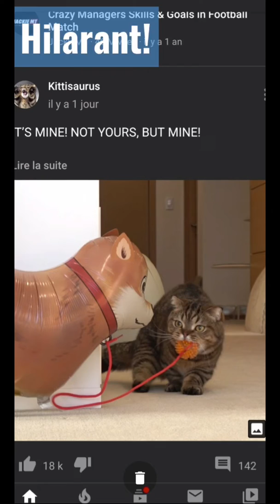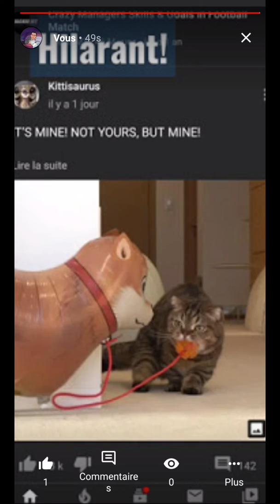STORY Youtube, comment faire une Story Youtube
Vous aimez mes vidéos ou elles vous ont rendu service, le meilleur moyen de me remercier est de m'offrir un POURBOIRE :

📌 RECOMMANDATIONS pour aller plus loin et s'améliorer 📌

- DEVENIR AUTONOME sur MAC en connaissant les bases indispensables pour l'utiliser rapidement au quotidien :

- SE PROTÉGER des CYBERATTAQUES en apprenant les bases de la sécurité informatique avec l'Hacking Éthique :

- MAÎTRISER le MONTAGE VIDÉO avec Adobe Première CC pour monter vos clips, films ou effets spéciaux :

- DEVENIR un EXPERT en ANIMATION, effets spéciaux et motion design avec After Effects CC :

- DÉBUTER FACILEMENT en PHOTOGRAPHIE en découvrant pas à pas les principes fondamentaux à travers l'utilisation et la pratique de votre appareil :

- DÉVELOPPER et MONÉTISER des JEUX VIDÉOS grâce à Unity 3D et à un guide complet pour sa distribution :

- DEVENIR DÉVELOPPEUR WEB en apprenant, pratiquant et créant des sites et applications web de A à Z :

- Créer et publier des APPLICATIONS MOBILES SANS PROGRAMMER en utilisant une plateforme de création spécialisée :

APPRENDRE à APPRENDRE VITE et BIEN en boostant sa mémoire et en hackant ses compétences :